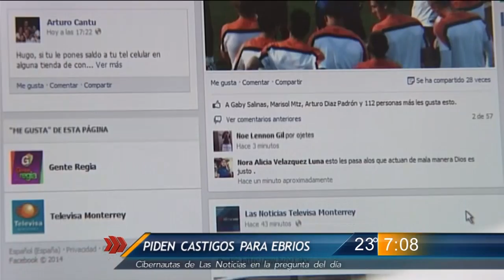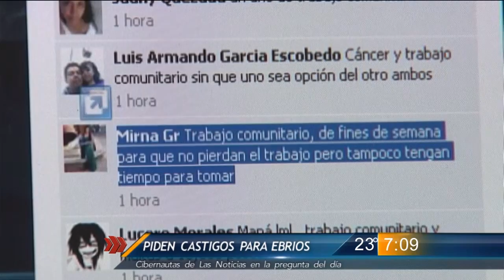Las Noticias - En redes sociales piden castigos para conductores ebrios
¿Cuál debería ser la sanción por conducir ebrio, mega multas, cárcel o trabajo comunitario? Esta es la pregunta que Las Noticias de Televisa Monterrey hizo a sus seguidores en la página de Facebook.